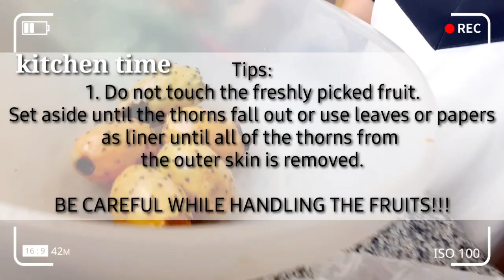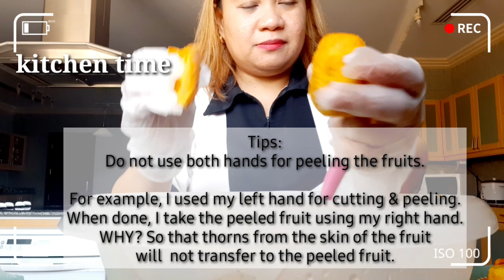PAANO MAGBALAT NG PRICKLY PEAR/BARSHOMI ( CACTUS FRUIT?SMORGASBORD PINAY/OFW SERYE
Hello! Mga ka-smorgs at mga kabayan. I am Smorgasbord Pinay, an OFW from Saudi Arabia. I am a late bloomer pinay, who loves to record everything in my daily lives and during my idle times at work in the palace and travel vlogs outside the Kingdom ( work and leisure at the same time.)
I also include food, health vlogs and also my weight loss journey, too.
I also added beauty vlogs coz I love make-up and product reviews, too.
From time to time, I added some current events in my country, Philippines.

Hope you enjoy watching my vlogs!!!
Give me a thumbs up by liking, hitting the bell icon for my future videos and sharing, too.
You can also leave comments/suggestions about my vlogs or future videos.
Big thanks everyone!!
Godbless to all of us.

To be updated:
Instagram, Fb & Fb page: Smorgasbord Pinay

prickly pear,
fruits peeling,
extra ordinary fruits,
unusual fruits,
cactus fruits,
kitchen tips,
kitchen guide,
fruits,
saudi fruits,
saudi life,
buhay ofw,
buhay saudi,
buhay ofw sa saudi,
smorgasbord pinay